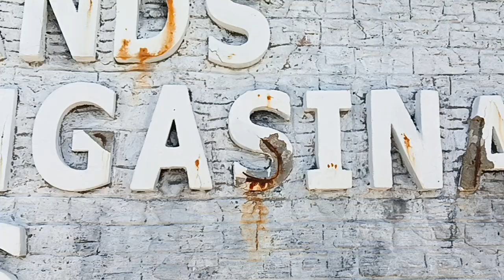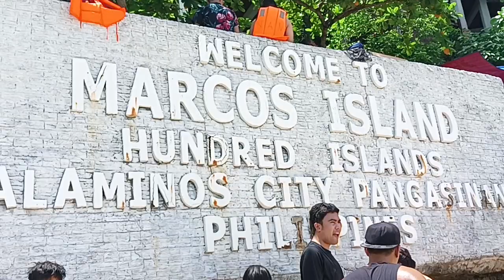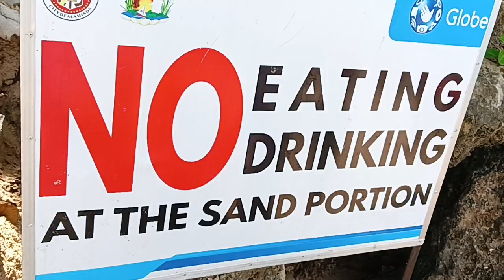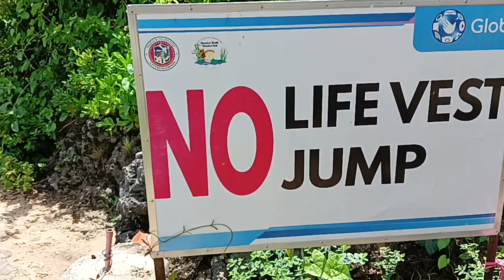Cliff Diving at the Marcos Island | Hundred Islands - Alaminos City, Pangasinan Phils | May 22, 2022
Cliff Diving at the Marcos Island
Hundred Islands - Alaminos City, Pangasinan Philippines